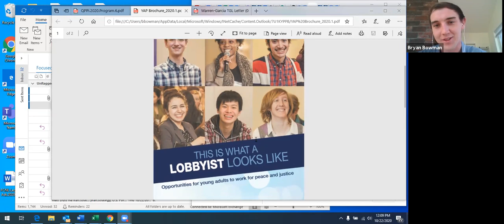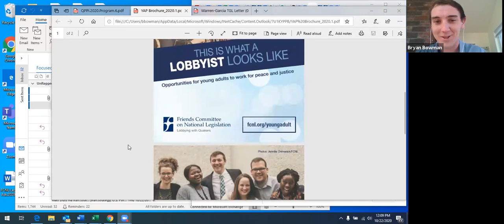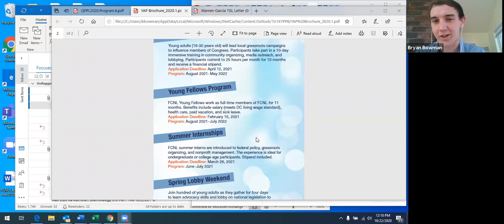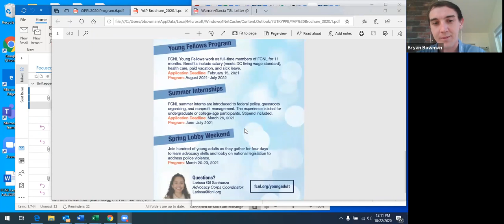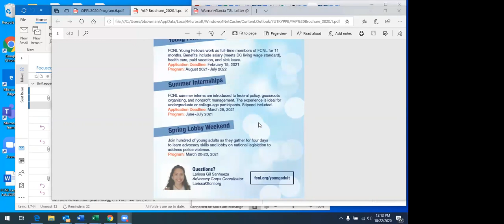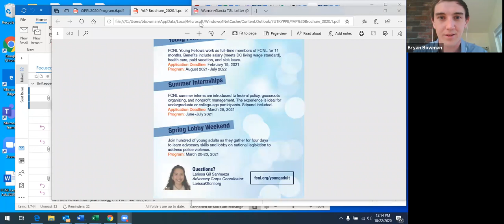Friends Committee for National Legislation - Internships & Fellowships